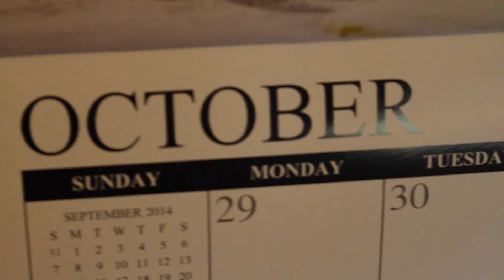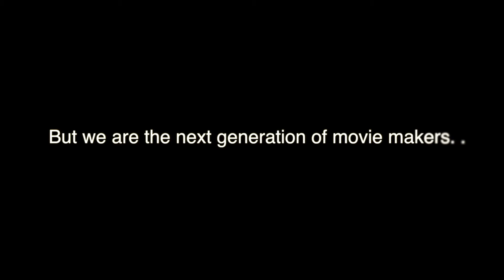The Making of "Charlie Smith"